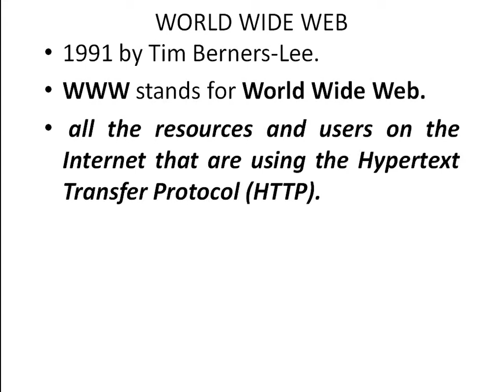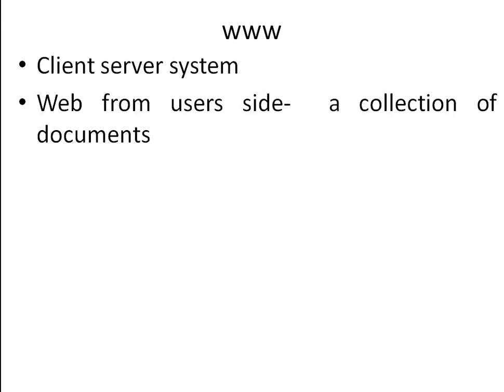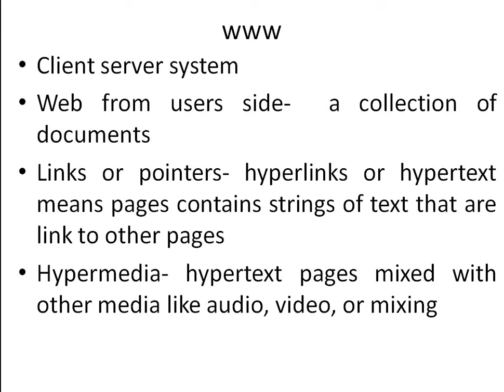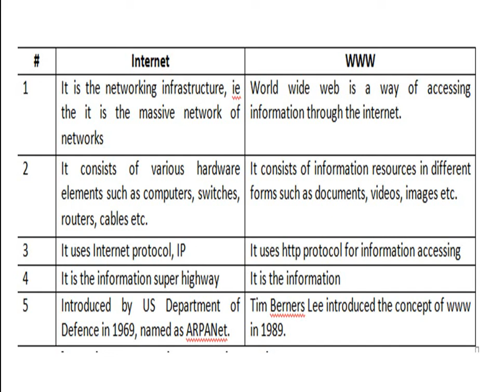5133(CT)LEC#4MOD1www,www and internet